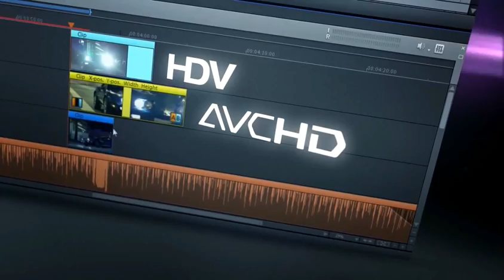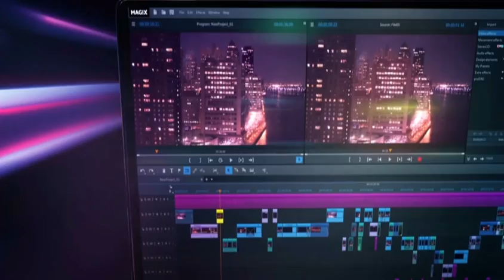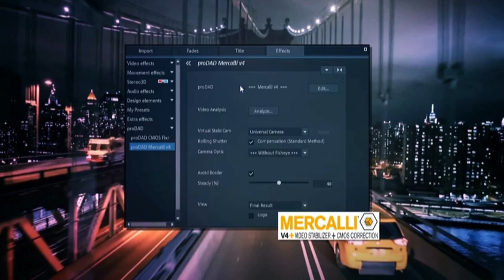Magix Video Pro X 6 followed by.. Video Pro X 7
Schitterende montageprogramma's! Works fine!